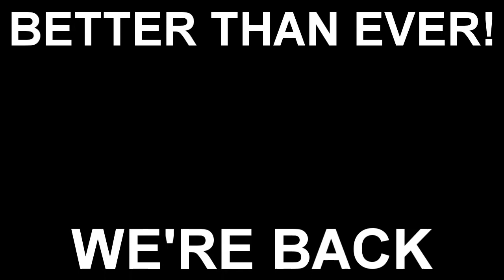TQ TAGE Vol. 10 - Grand Finale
Hey, finally our last TQ Tage :D
Gameplay by enemykiller6 and eAfteRR-. Edit by eAfteRR-

Clips were made in about 2 days and editing in 1 day.